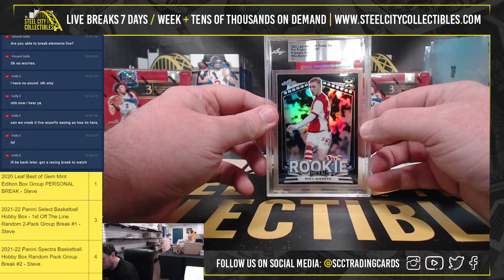2022 Leaf Metal Soccer 1 of 1 Pre-Production Proof Pack Personal Break - Holly